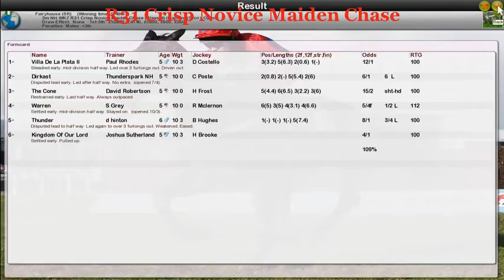NH WK7 R31 Crisp Novice Maiden Chase